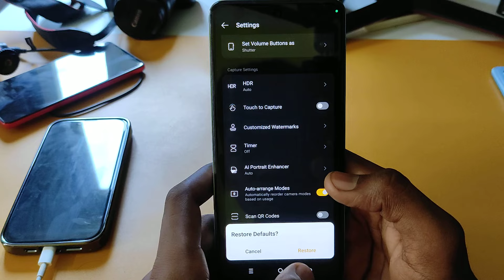Infinix Note 40x 5g camera setting / Infinix Note 40x 5g camera setting reset/camera problem fix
Infinix Note 40x 5g camera setting / Infinix Note 40x 5g camera setting reset/Infinix camera problem fix kaise kare

topic.